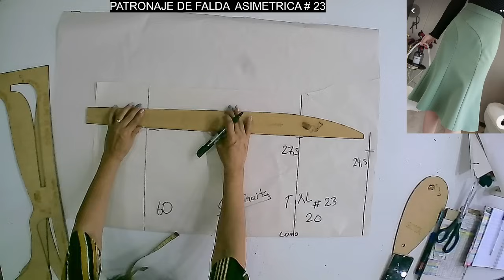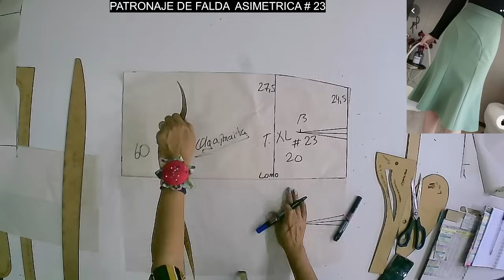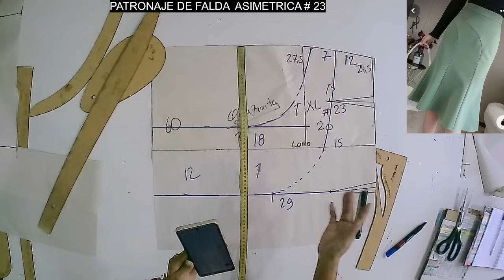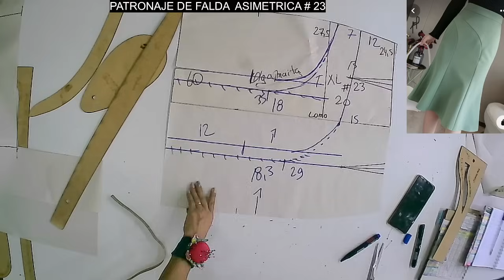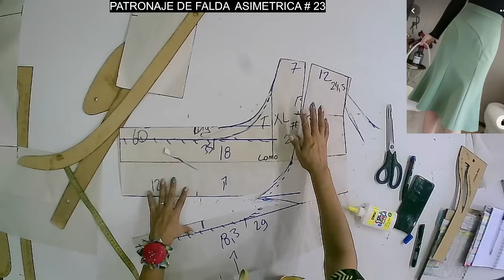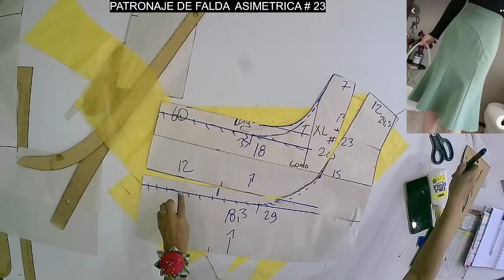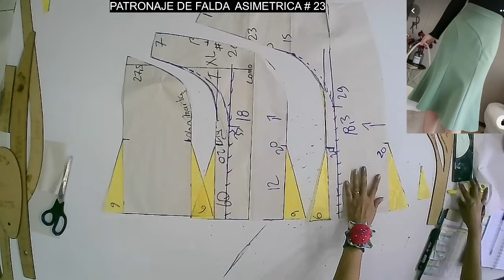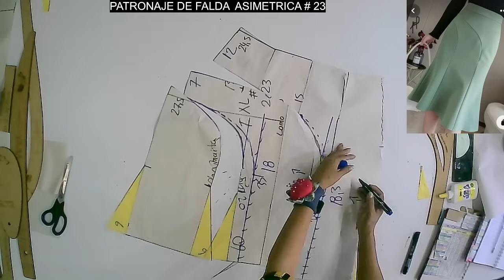COMO PATRONAR UNA FALDA CON CORTES ASIMETRICOS